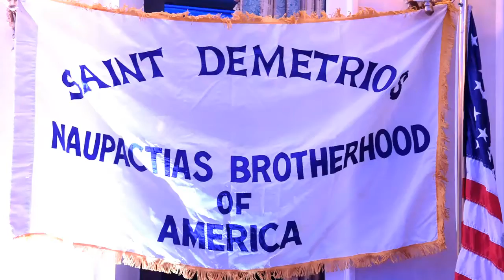Γιόρτασαν την 107η επέτειο της Αδελφότητας Αγίου Δημητρίου Ναυπακτίας